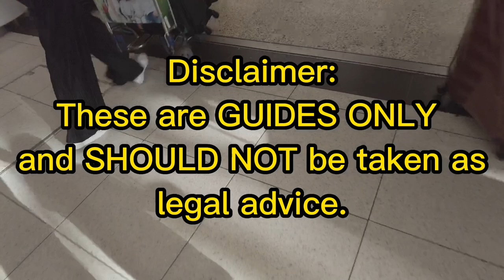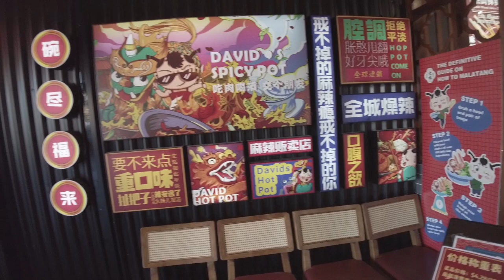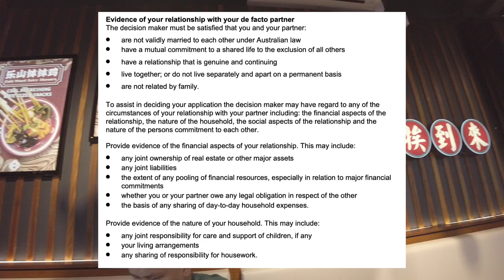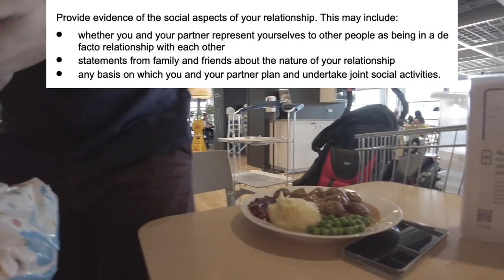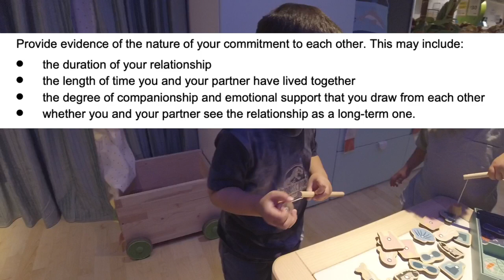PAANO MAG APPLY AS DE FACTO SA AUSTRALIA???|FebsMD